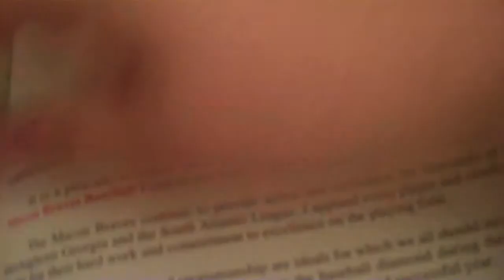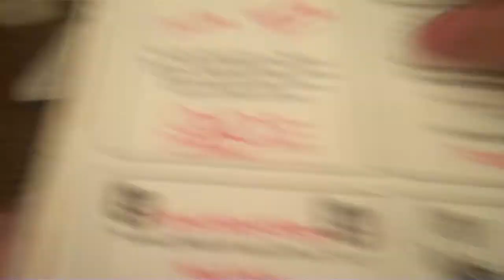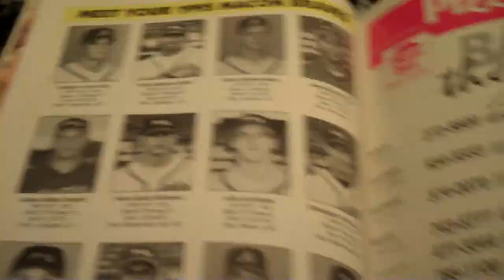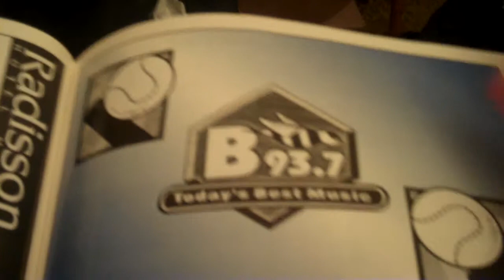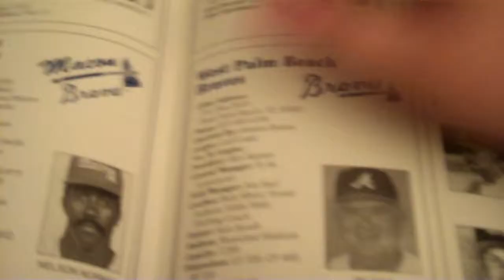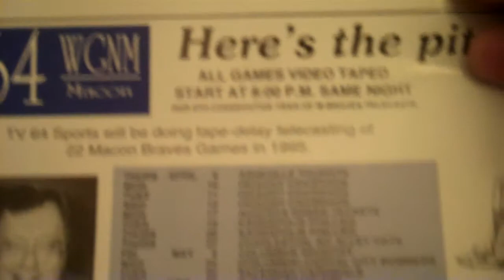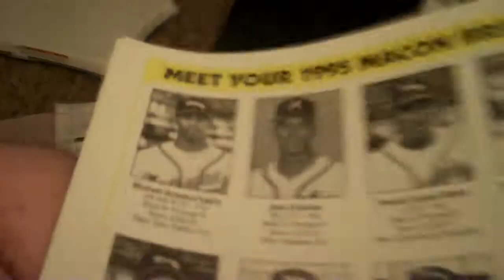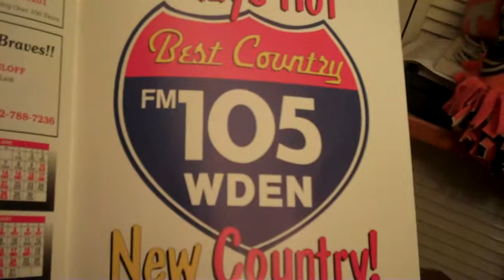A Unique Find from my Childhood!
I found this little unique find recently in my scrapbook and stuff and figured I would share this with you. It's a Macon Braves program from 1995! It features a few now well-known Atlanta Braves people. Take a look!